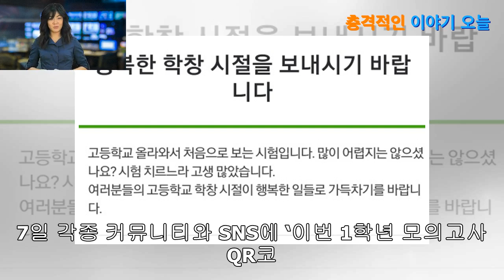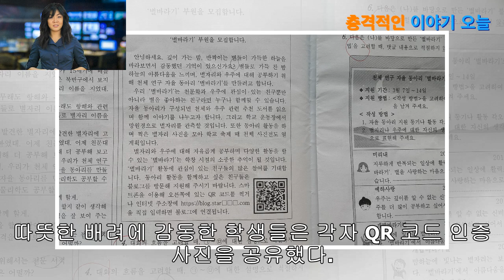모의고사 QR코드에 숨겨진 응원 메시지…”나 왜 눈물 날 것 같지”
고등학교 1학년 모의고사 국어영역 문제에 나온 QR코드 속에  깜짝 메시지가 숨겨져 있어 훈훈한 감동을 전했다. 7일 각종 커뮤니티와 SNS에 ‘이번 1학년 모의고사 QR코드 들어가 봤더니’라는 제목의 사진이 올라와 화제가 됐다. 게시글에는 QR코드가 들어간 모의고사 문제를 찍은 사진과 QR코드를 찍으면 나타나는 화면 캡처 사진이 담겨 있다. 사진에 따르면...